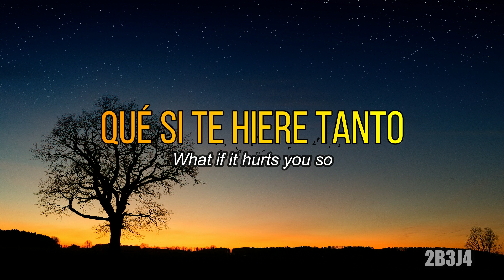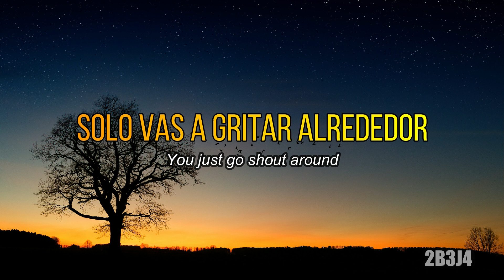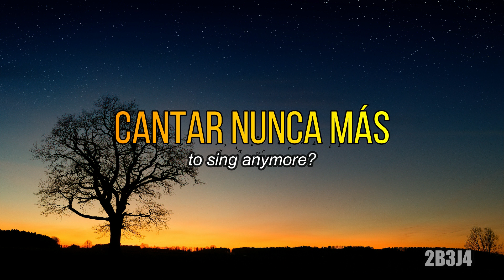Milky Chance - FADO [Lyrics/ Sub. ESPAÑOL]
👍Lyrics👈

Colorful, colorful
Hard to get painted black (Fado)
Beautiful, beautiful
Doesn't know maniac (Fado)
Fragile soul, fragile soul (fragile soul)
Never knows how to act (Fado)
Give me back, give me back
Give me that beautiness (Fado)
You don't know how to say
You don't know how to aye
You just go shout around
You become maniac
What if the birds don't know how to sing anymore, to sing anymore?
What if it hurts you so, it hurts you so? I heard this is Fado
This is Fado, this is Fado
This is Fado, this is Fado, this is Fado
No one can make you stay (Fado)
Mess it up, mess it up
You don't know how to stop
Get along, get along
This is just made of stone (Fado)
Baby love, baby love
You're the one, baby love (Fado)
You become maniac
This is Fado (Fado), this is Fado (Fado)
This is Fado (Fado), this is Fado (Fado), this is Fado (Fado)
This is Fado
This is Fado (Fado)
(Fado)
(Fado)